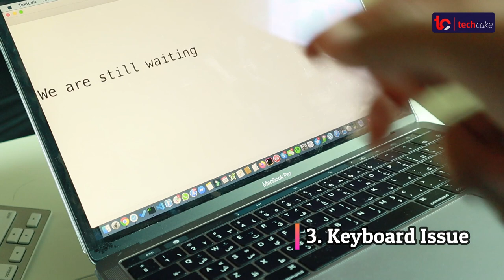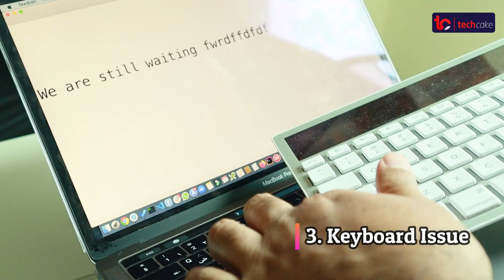MacBook Pro 2019 - Review After 7 Months of usage - Laptop Malayalam - TechCake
Amazon India
- New Apple MacBook Pro 2019 (13-inch, 8GB RAM, 256GB Storage, 1.4GHz Intel Core i5) - Space Grey
Amazon India
- New Apple MacBook Pro (16-inch, 16GB RAM, 1TB Storage, 2.3GHz Intel Core i9) - Silver

MacBook Pro Mid 2019 - Review in Malayalam
MacBook Pro 2019 Rewiew in Malayalam